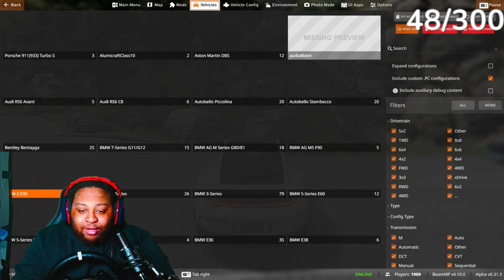BEAM.NG!!! Are PORSCHES The Best Cars For Touge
Editor ​⁠@RacinCollieStudios

PC SPECS:
GPU: RTX 3060 TI
CPU: RYZEN 9 5950X
RAM: Corsair Vengeance RGB Pro 32GB